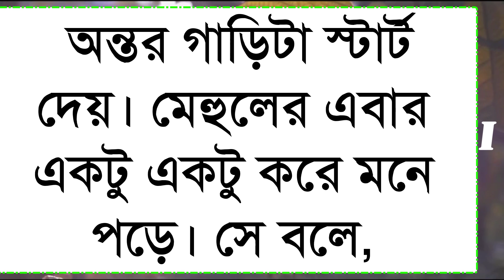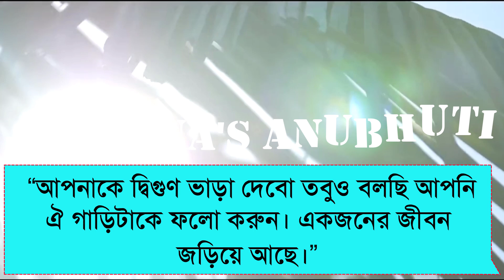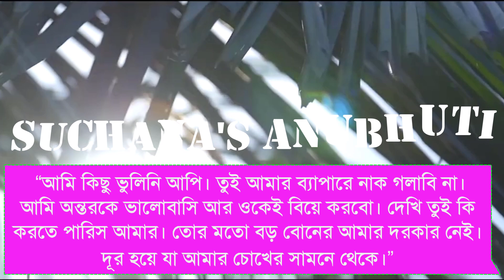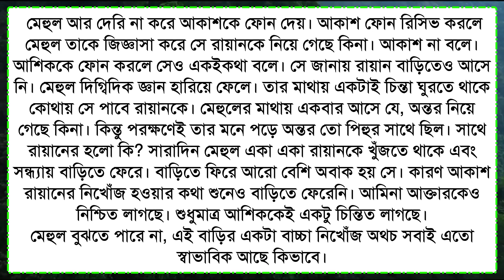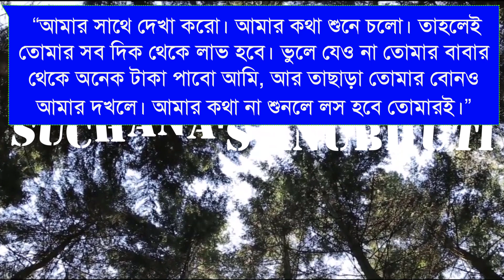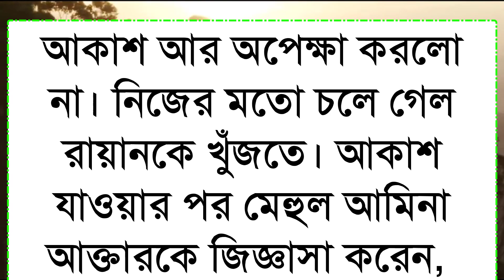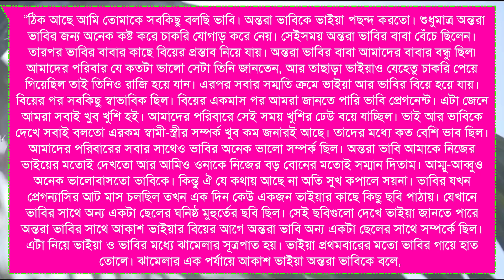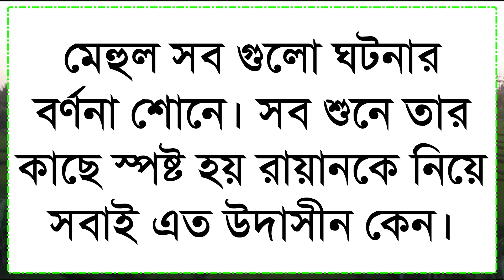আবেগময় সম্পর্ক - A Sad Family Love Story || পর্ব - ৪ || Voice :- সোনালিকা - রবীন্দ্র - সূচনা -সাগির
◆ Script : Collected modified Sonali
◆ Script Writer : মৃদু সুপ্রিয়া
◆ Video & Music Edit :  Rabindra
◆ Thumbnail edit : Rabindra & Mamun